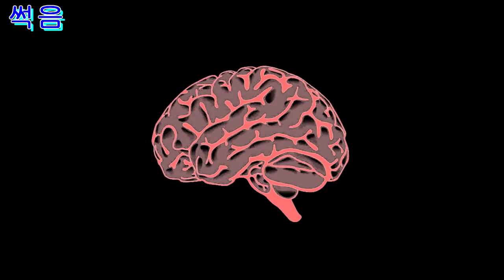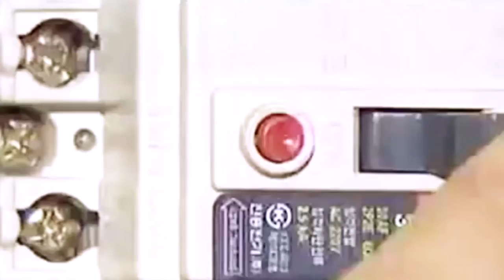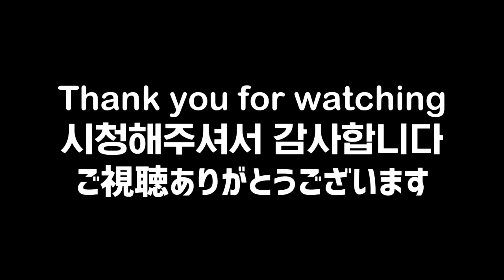뭔가 이상한 2주일+7시간 합작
예 뭐 음
아 그리고 효율성을 위해 원본 메들리를 잘라버렸습니다 그래서 좀 메차쿠차임
참가자 & 사용소스 목록